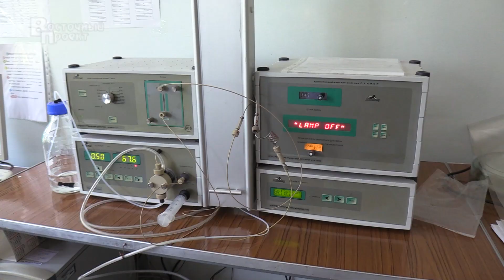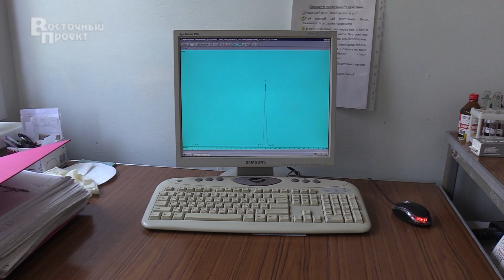Чому не можна купатися в водоймах Краматорська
Влітку багато хто прагне провести вихідні дні, відпустки біля водоймищ. Навіть в будні дні на Краматорська водоймах шумно та багатолюдно. Краматорчани приїжджають купатися і відпочивати з усіх куточків міста.